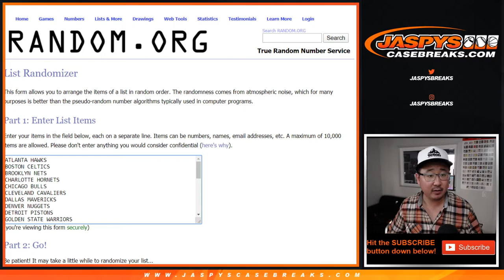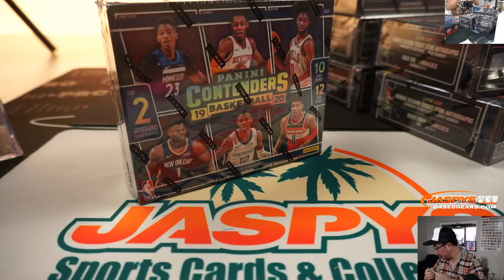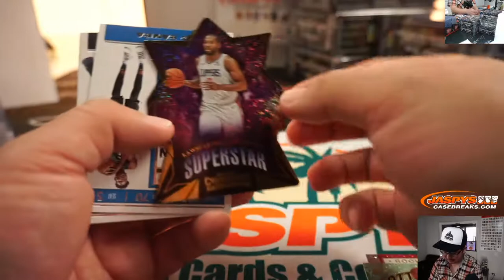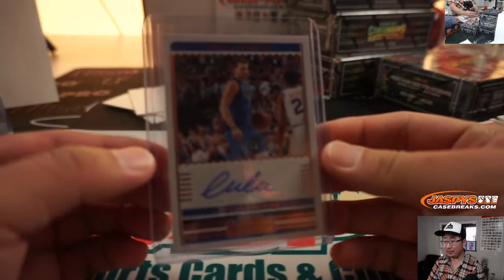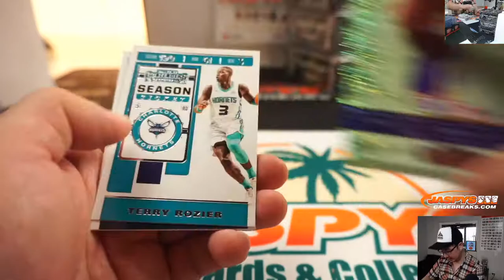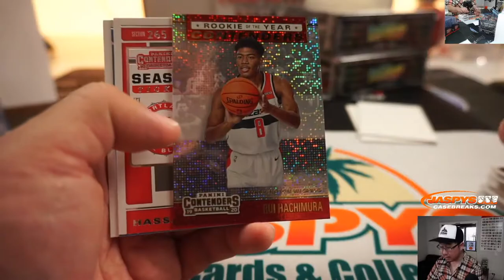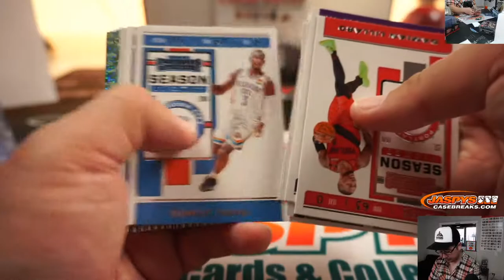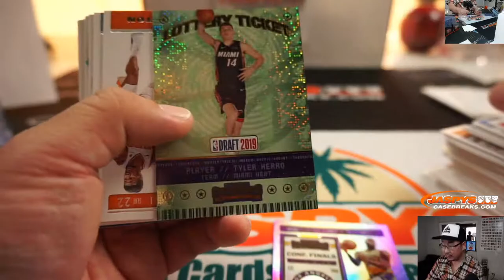Fr, 01.10.20 || 6Box (1/2) RT #7 || 2019-20 Panini Contenders Basketball (NBA)